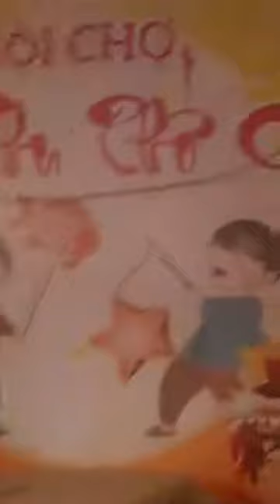Đón Tết Trung Thu sớm trên phố Hàng Mã 1